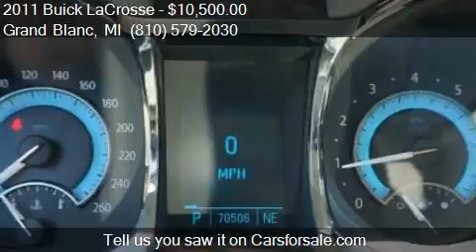2011 Buick LaCrosse CX 4dr Sedan for sale in Grand Blanc, MI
This 2011 Buick LaCrosse CX 4dr Sedan is for sale in Grand Blanc, MI 48439 at Lasco of Grand Blanc.

Engine: 3.6L V6
Transmission: Automatic 6-Speed
Color: Blue
Mileage: 70359
Contact Lasco of Grand Blanc 5470 Ali Dr Grand Blanc, MI 48439 to test drive this 2011 Buick LaCrosse CX 4dr Sedan today.